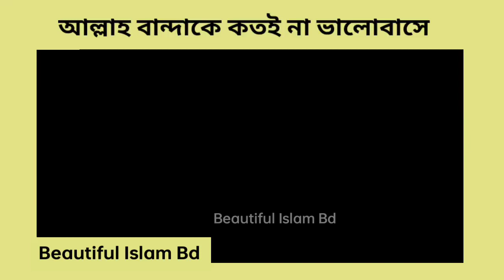আল্লাহ বান্দাহকে কতোইনা ভালোবাসেন